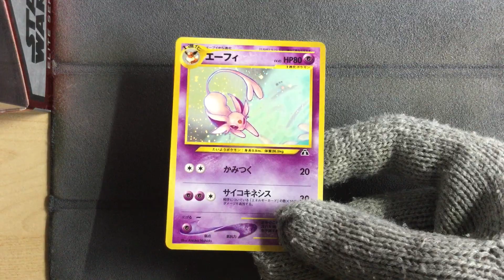Japanese Espeon - Pokemon Neo Discovery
Pokemon Neo Discovery
Japanese Espeon Holo
This one is stunning